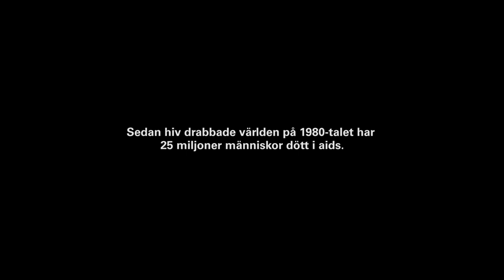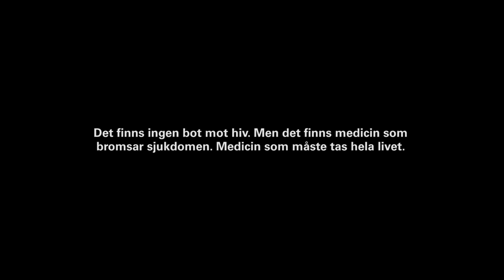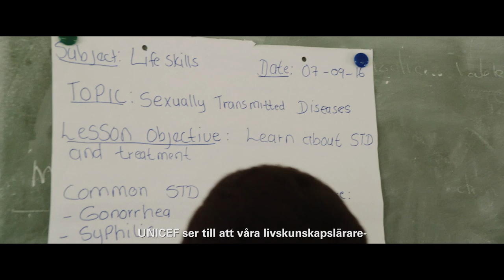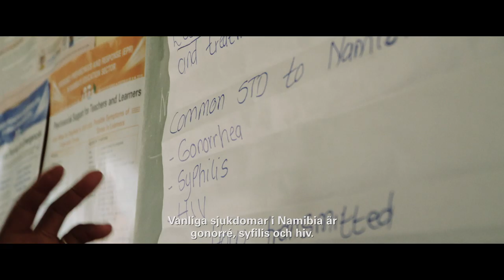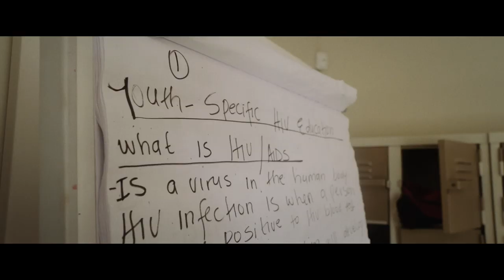Operation Dagsverke 2017 Namibia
2017 års Operation Dagsverke kommer att gå till UNICEFs utbildningsprogram i Namibia. Operation Dagsverke kommer att bidra till den del av programmet som går till att att skolelever får ökad kunskap om hur de skyddar sig och kan leva med hiv. I filmen får du bland annat möta eleverna Anna och Nena från Namibia som berättar om deras upplevelser. I Operation Dagsverke får elever och lärare chansen att lära sig mer om barns rättigheter och skapa egna insamlingskampanjer till årets projekt.